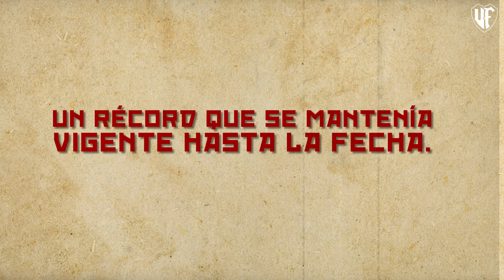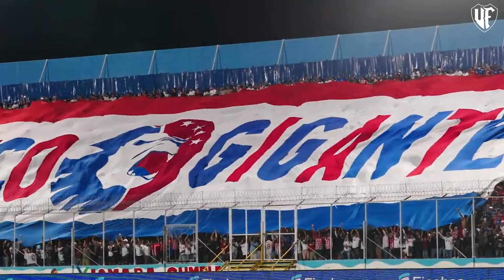Solo Olimpia supera a Olimpia 🔝🦁 | Un león de récord 🥇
¡SOMOS LA GLORIA! 🦁🇳🇱

No traten de compararse, la grandeza es solo nuestra. 🦁🔥4️⃣1️⃣